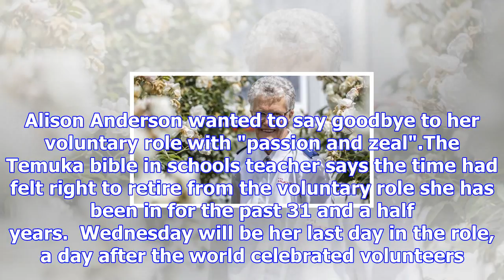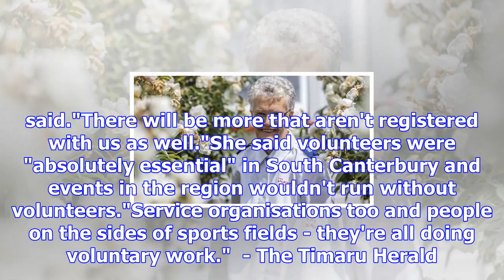Temuka woman retiring from voluntary role after almost 32 years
RACHAEL COMER Last updated 16:54, December 5 2017 Alison Anderson, of Temuka, is retiring from her v...